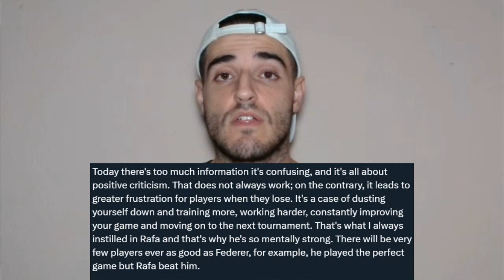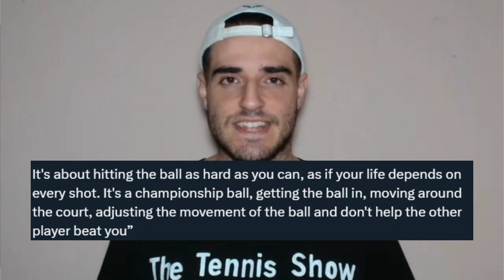TONI NADAL CREA UNA GRAN POLÉMICA TRAS ESTAS DECLARACIONES PERO.. ¿TIENE RAZÓN? "NO SABEN PERDER"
Las últimas declaraciones de TONI NADAL han causado un gran revuelo y ha sido objeto de muchas críticas en relación a la figura del coach emocional en el mundo del tenis y de como se lidia con la presión y la derrota en el tenis actual...